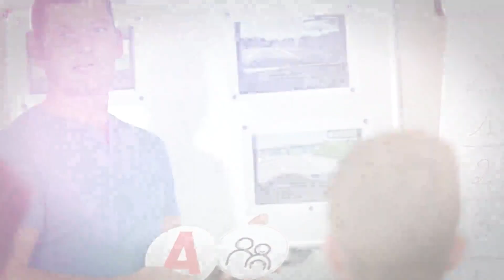South Region Driving School | Teen & Adult Driver Education | Private & Online Courses | Houston, TX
If you’re ready to become an experienced, skilled and safe driver, then it’s time to call South Region Driving School. Family-owned and operated since 2017, we offer it all from online courses, teen driver education, adult driver education, adult private lessons and more. All of our courses are state-approved and can be tailored to meet your child’s needs. So whether they are getting it right off-the-bat, or need a little extra time, our caring and patient instructors are there for them. Open Monday through Friday by appointment and Saturdays from 9 to 1. We offer testing at four different locations for your convenience, League City, Texas City, Friendswood, and La Porte. From their first time behind the wheel to the day of the test, we’ll guide your teen to success. Visit us online today to find which of our four locations is closest to you at southregiondriving.com. South Region Driving School, we develop safe drivers.